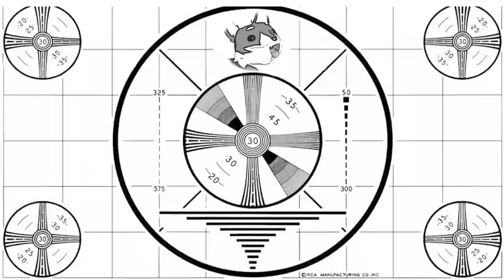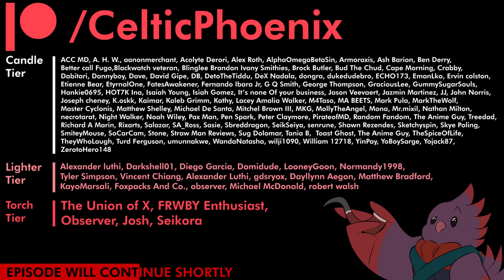Fixing RWBY | Volume 6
Fixing RWBY's Anima Arc ends with Volume 6. Experience Team RWBY's last adventure on this continent, all while reforging themselves both as a team and as friends!

0:00 | Intro
1:56 | Episode 1: Harumatsuri
18:14 | Episode 2: Embarkation
31:49 | Episode 3: Gangway, Part 1
45:25 | Episode 4: Gangway, Part 2
57:22 | Episode 5: Breathless
1:12:49 | Episodes 6&7: The Lost Fables
1:37:36 | Episode 8: The Walls of Argus
1:50:02 | Episode 9: Cope and Seethe
2:00:17 | Episode 10: Homestead
2:12:11 | Episode 11: Brunswick
2:40:12 | Episode 12: Clearing the Air
3:02:00 | Episode 13: Pomp and Strange Circumstances
3:19:23 | Episode 14: Lend an Ear
3:31:55 | Episode 15: Joyride
3:49:28 | Episode 16: I'm Scared
4:04:14 | Episode 17: Beached
4:18:33 | Episode 18: Trust and Reconciliation
4:30:29 | Episode 19: Of Cinders and Ashes
4:44:39 | Episode 20: Atlas or Bust
4:54:43 | Episodes 21&22: Maze of Thorns
5:41:27 | Music, Voice and Additional Credits
5:42:37 | Sketchy Huntsmen Credits
5:46:13 | More to come...

Is the calf from which I leach attention: FatmanFalling!